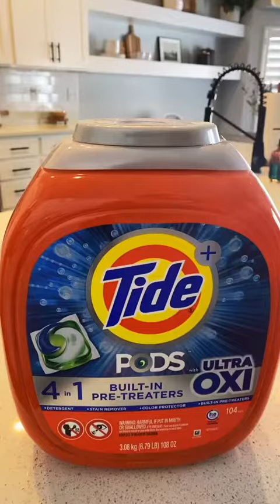Laundry Refill Tiktok design wa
Credit is in the title